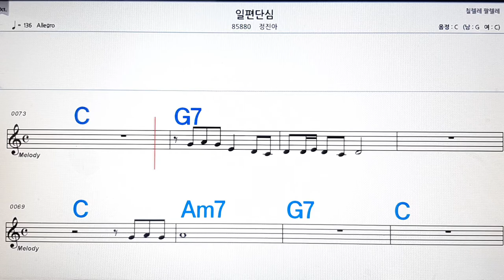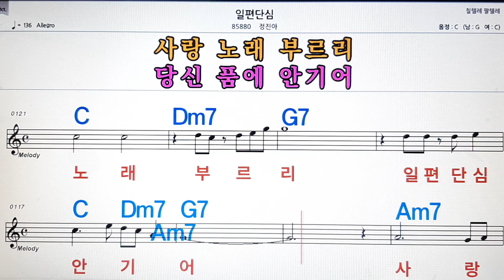일편단심/정진아💋노래방, 악보,반주, 가라오케 ,코드, 가사 .💖Karaoke, Sheet music ,Chord, Lyrics ,MR